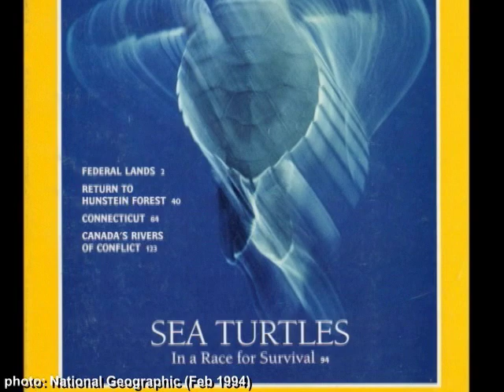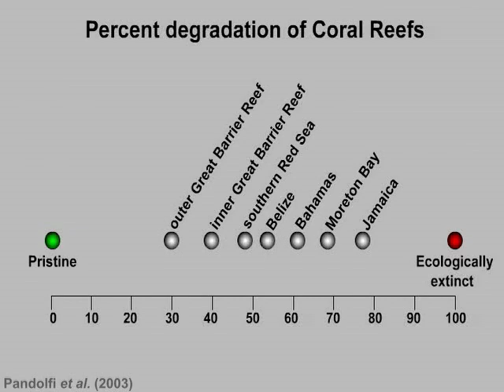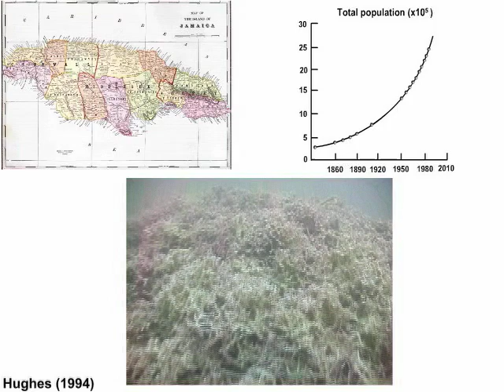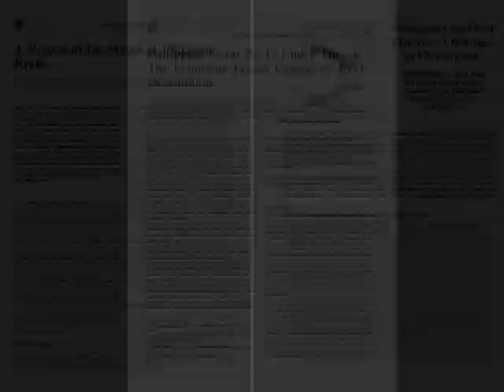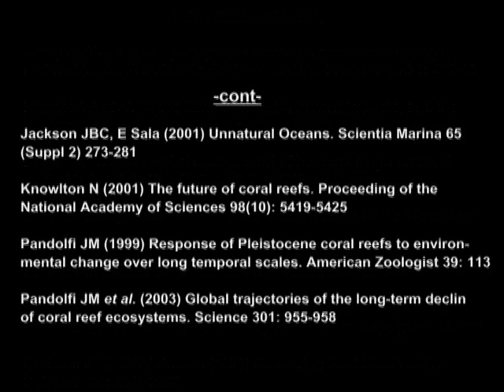Shifting Baselines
Most people are unaware of the natural history of the ocean. Without this knowledge, our baseline concept of its natural state continues to shift, and we come to accept its current state as normal. This is the problem of Shifting Baselines.